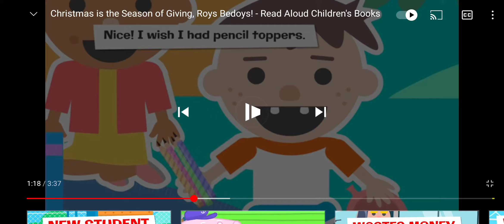Nice! i Wish i had Pencil Toppers.